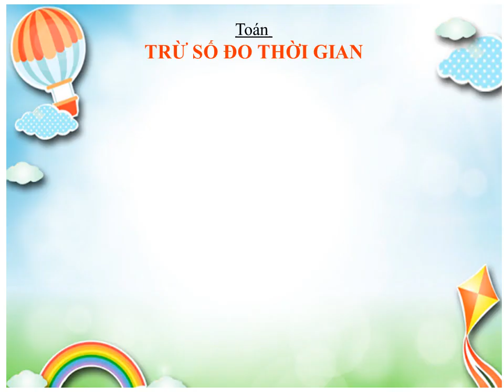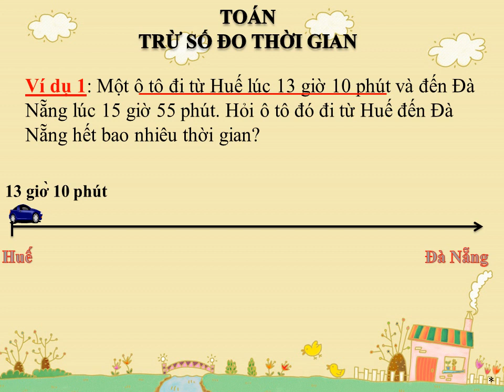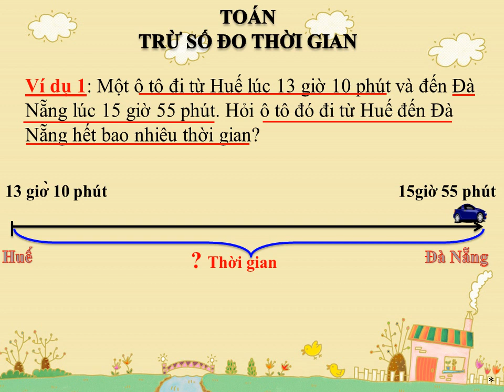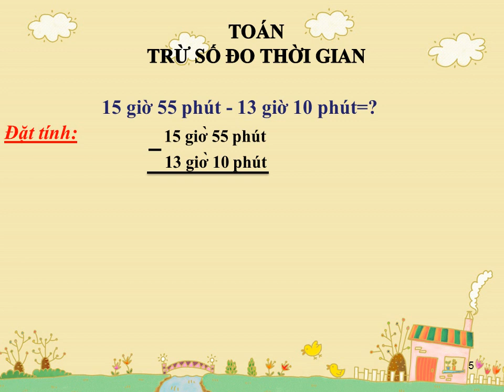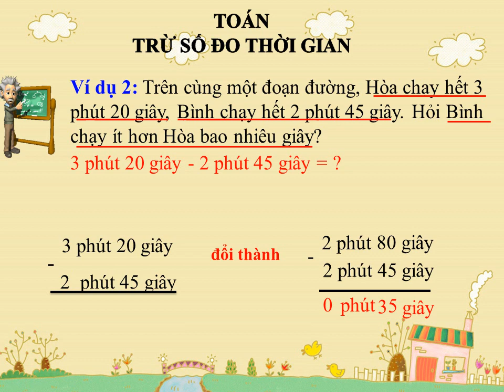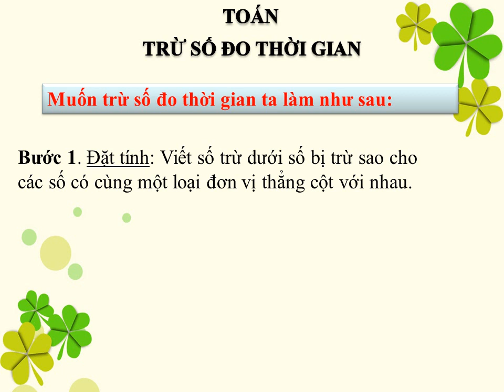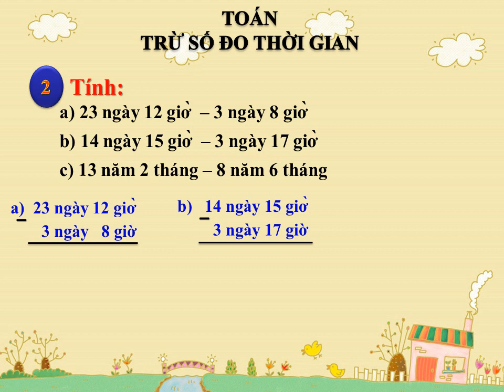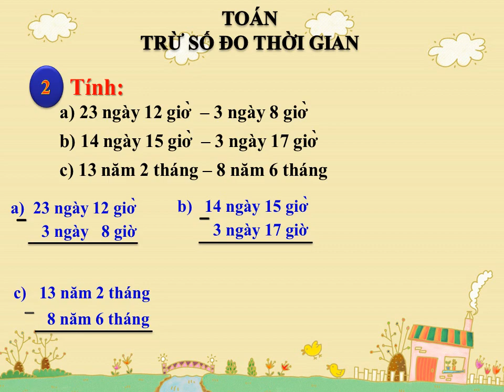LỚP 5 - TUẦN 25 - TOÁN - TRỪ SỐ ĐO THỜI GIAN - TIẾT 124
Phòng GDĐT TX Tân Uyên
Trường Tiểu học Tân Phước Khánh A